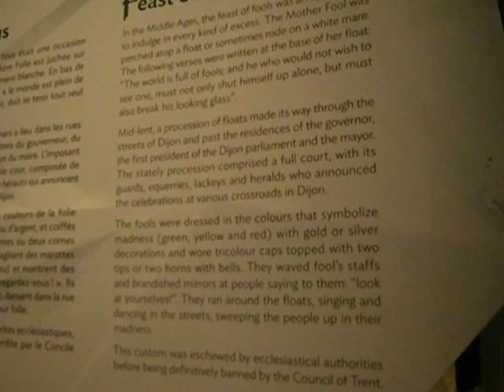Scary "Carnavale" (Christian) Masks And Costumes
Photos and videos are permitted in this museum in Paris, France.  For details on Le Musée du quai Branly, have a look

"Les Maîtres du désordre" is a temporary show at this excellent museum in the 7th arrondissement of Paris.  The theme of "Festival of Disorder" is shown with masks and costumes from Switzerland, Sardinia and Bulgaria.  They seem to blend right in with the shamanistic ritual hunting items and religious icons from various faiths.

At one point I say the "grimacing masks" from Switzerland are mid-19th c. but I meant to say mid-20th c., and are attributed to a single artist, if I understood correctly.  I find Switzerland to be an orderly, pristine country with rules and mores to follow, so the wild aspects of some of these objects seem especially jolting to me.

Days of feasting, carnival, festivals and fasting days of abstinence are found in many cultures and religions.  We did not have to pay for admission to this museum because we went on a first Sunday of the month -- a "heritage day" in France, in which many things are free.  If you select a very popular one, plan carefully and get there as early as you can.  Always have a "plan B" in case what you wanted to do or see is too crowded or if there is some problem.

Many of the most interesting things in Paris are always free.  I am available as a private guide, by appointment.